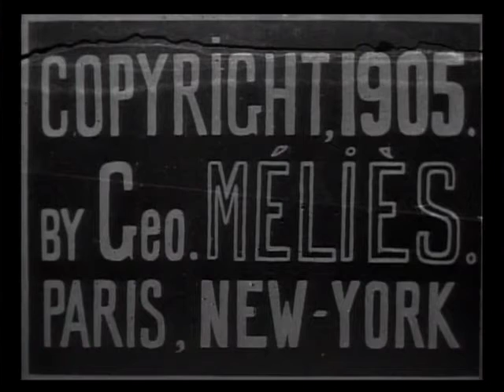The_Scheming_Gamblers_Paradise_The_Scheming_Gamblers_Paradise